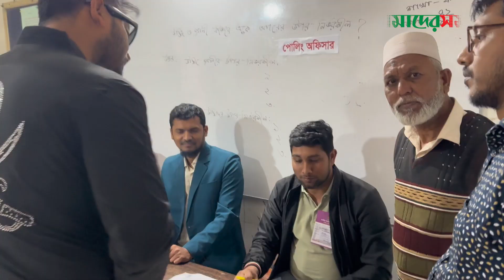ফেরদৌস ভাই, মাহি আশা করি দুজনেই সংসদে যোগদান করুক: বাপ্পি চৌধুরী | Bappi chowdhury | Amader Shomoy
The Daily Amader Shomoy (দৈনিক আমাদের সময়) is a prominent Daily News Paper published from Dhaka, Bangladesh. We provide latest News, Events, Interviews related to entertainment.